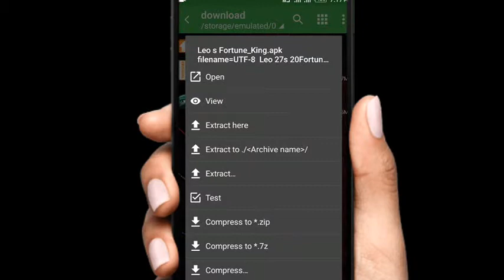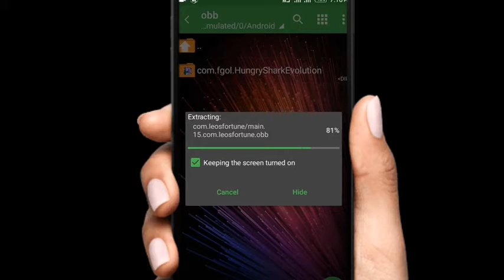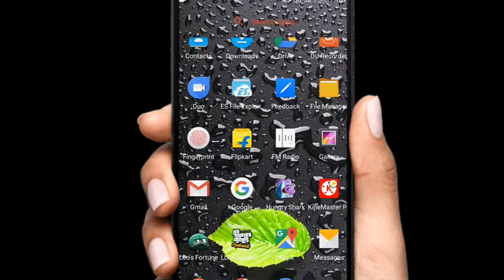(250 MB) Leo's Fortune Paid Game for Free on Any Android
In this video we going to see how to download Leo's Fortune Paid Game for Free in Any Android for more see the full video...